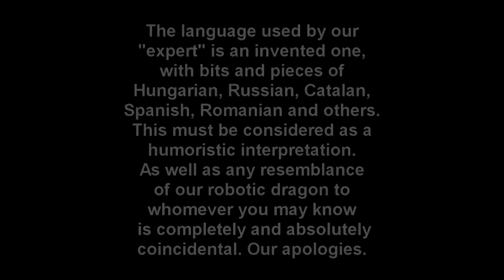The Professor presents The Dragonmen - Artlucianoprodan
Today, The Professor introduces us to his newest contraption: The Dragonmen. Nanorobotics, copper wire, vodka... the future... started yesterday!